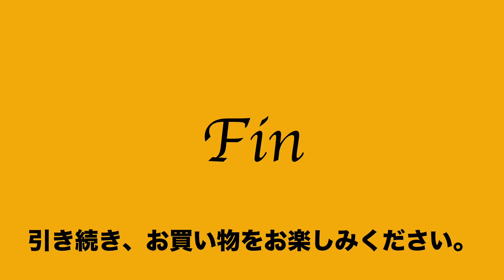ヤフオク2021:02:24 1 キタムラ kitamura